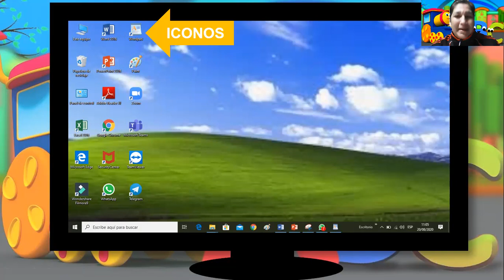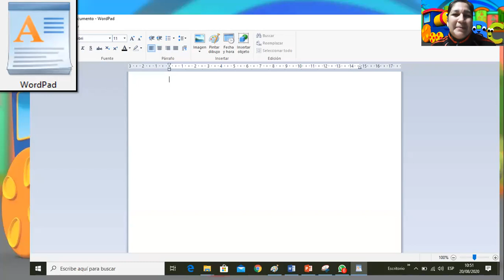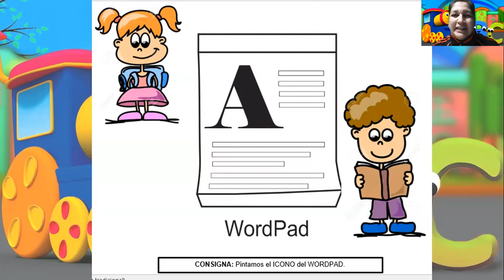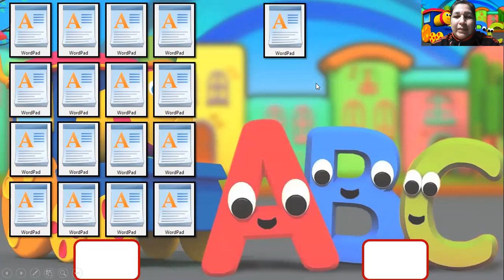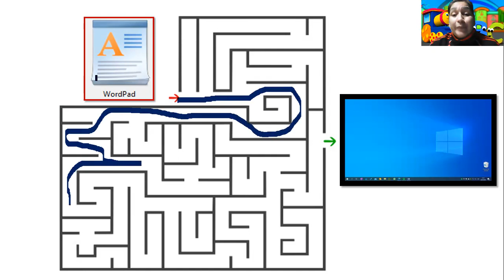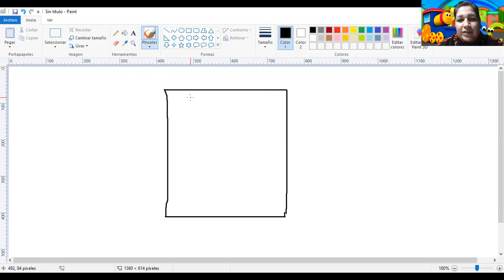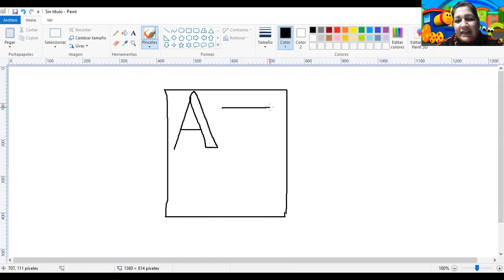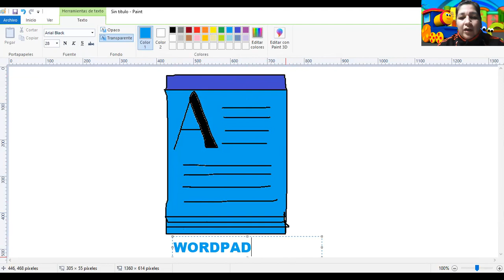ICONOS DEL ESCRITORIO (WORDPAD)